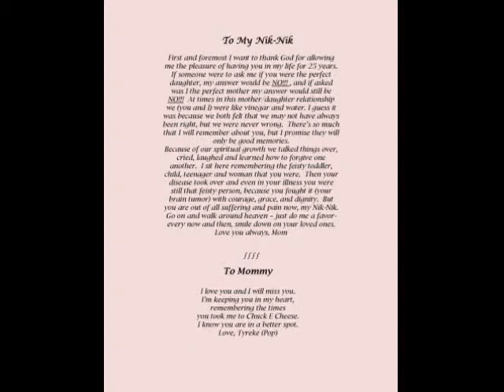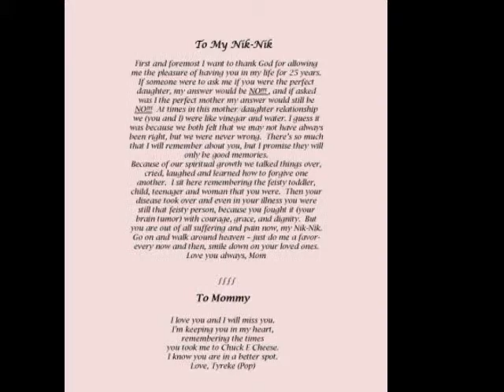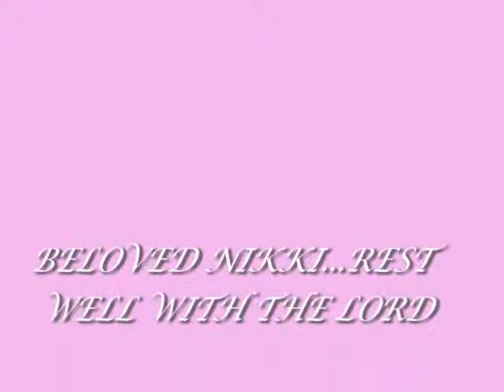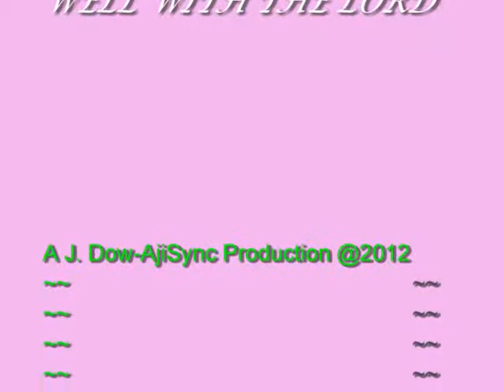Nikki's Homegoing & Repass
Clarissa Nicole Greene's Homegoing & Repass